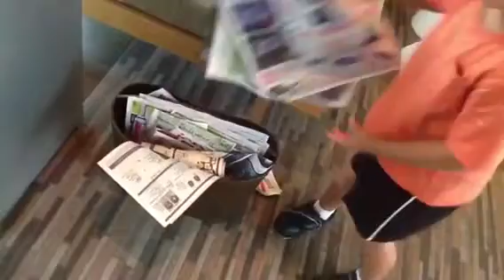Lucia & Sophia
Babysitter trailer 2